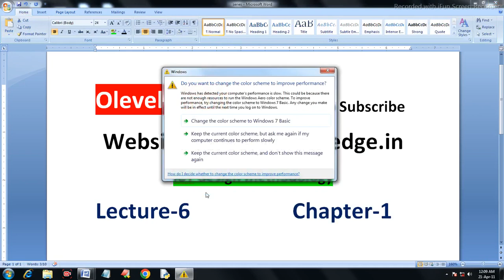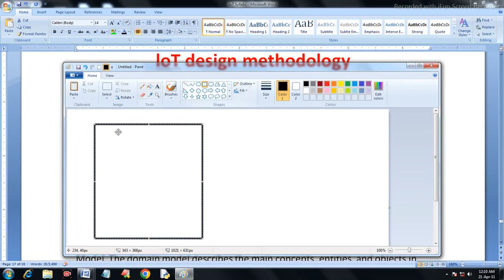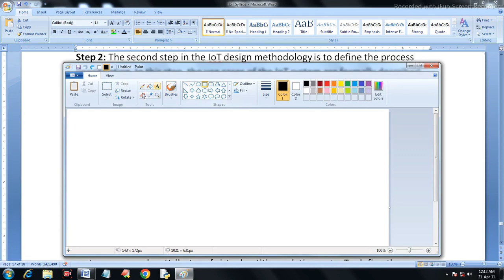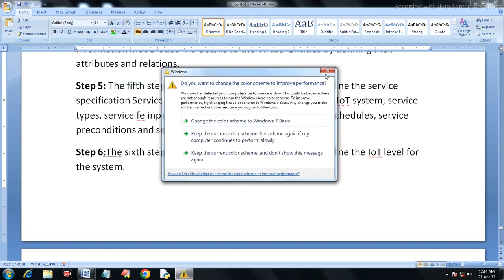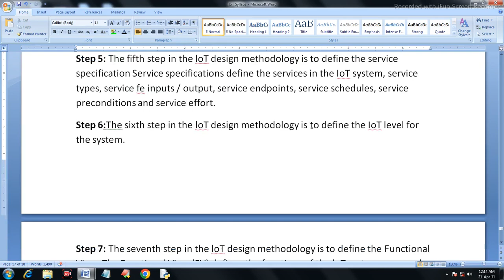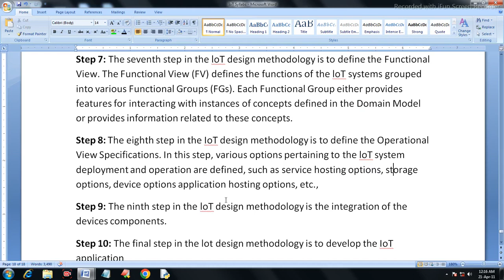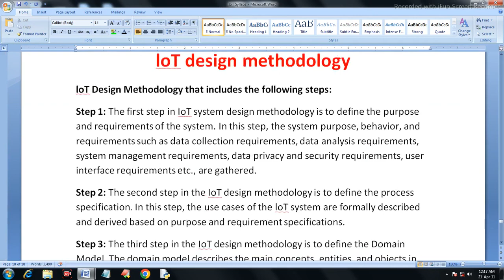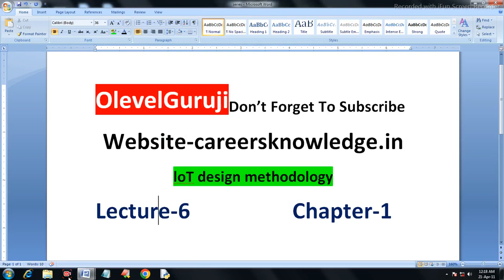OLevel IoT Design Methodlogy | Step By Step Solution of Design Methodlogy | OLevel IoT New Batch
OLevel IoT Design Methodlogy | Step By Solution of Design Methodlogy | OLevel IoT New Batch July 23 @olevelguruji

In this video you will learn about  What are the steps to make IoT System. Here i will discuss all these things in details .So must watch the video till end.

Recent Upload

Query Solved

1)   Various technologies making up IoT ecosystem
2) IoT ecosystem
3) IoT sensors
4) IoT connections
5)What is methodlogy
6) What is Iot design methodlogy
7) Stpes of IoT design methodlogy
8) Connecting Devices
9) Protocols
10) Development